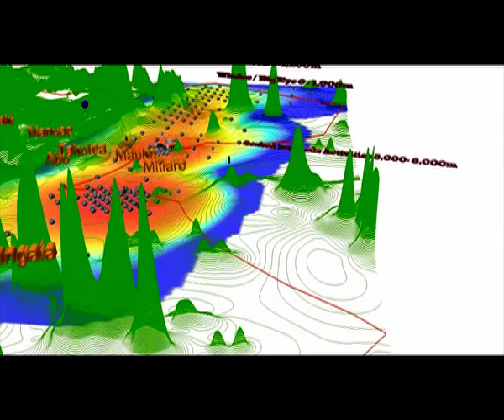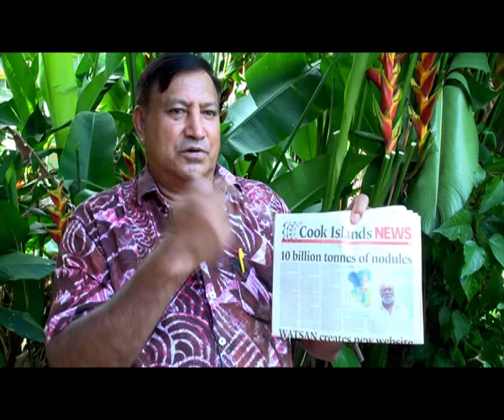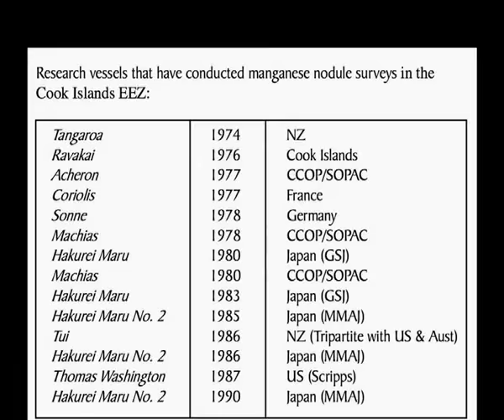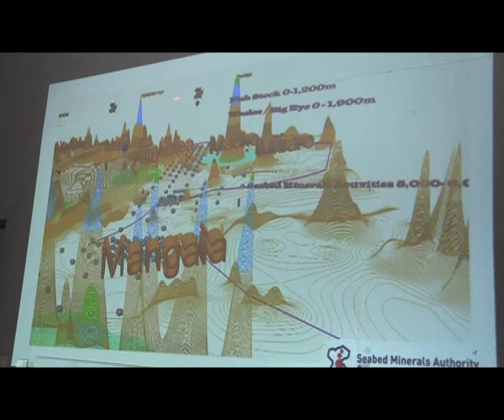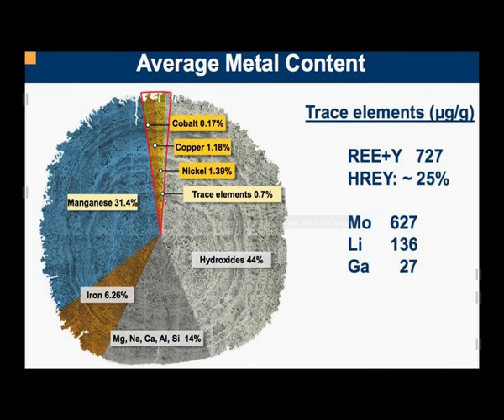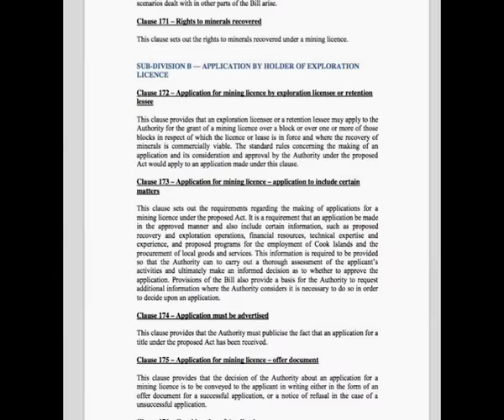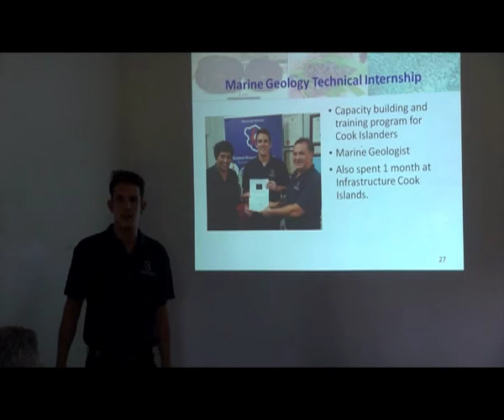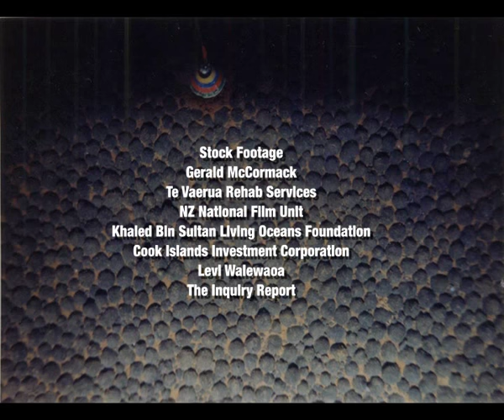Cook Island Promotional Movie